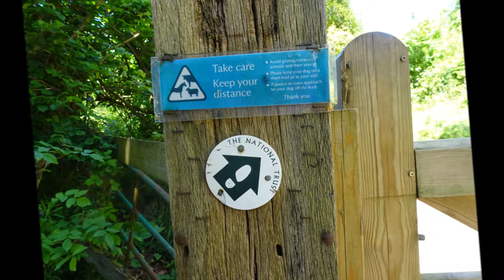Winscombe, Compton Bishop, Loxton, Bleadon Walk, Part XI, 'Along Church Lane' by Sheila, May 15th 20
I feel so thankful for having the choice to walk down this beautiful country lane. But thoughts drift in and out of the thinking consciousness and its difficult not to think about those living in war torn environments hanging on for survival--while I walk here some poor soul is really suffering---the contradictions are so massive how we share this planet--although beauty is inspiring it is not necessarily empowering---being aware is not enough it just highlights how incapacitated we are in various ways---its like running 2 windows open simultaneously--or multiple windows--it can all seem so unreal--walking down the lane is real at this moment in time--everything is moving , out of control and constantly changing trying to keep up is not possible without sacrifice.